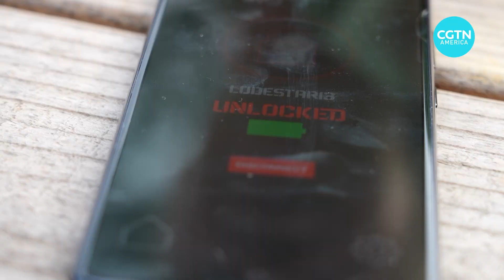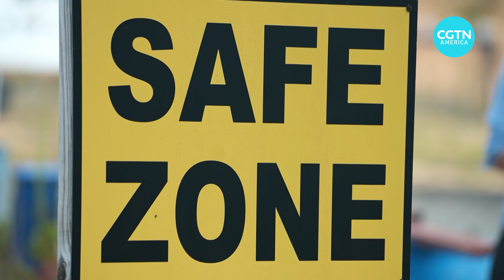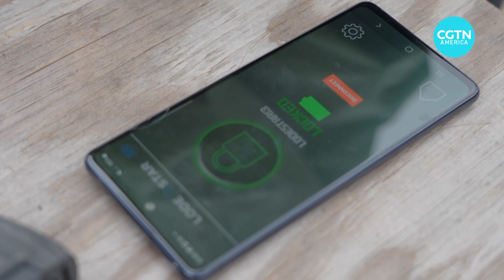Smart guns could be the future of firearm control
Gun ownership in the United States spiked during the COVID-19 pandemic – almost 20 million guns were purchased last year. And with that came more accidents.

Firearms are the number one cause of death for young people in the country. Soon, there could be a solution that doesn’t involve gun control. Benji Hyer recently visited a shooting range in the state of Tennessee and has more on the story.